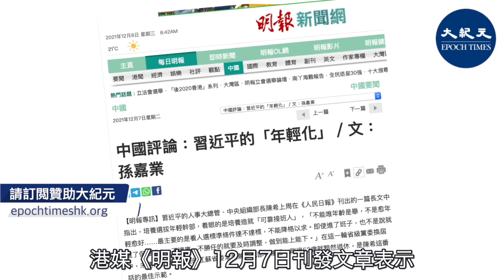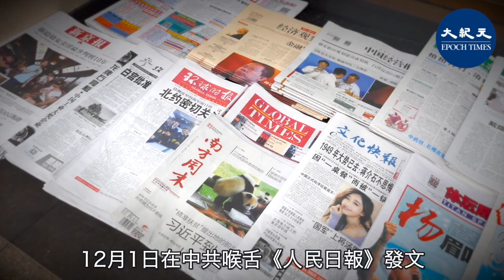【粵語-焦點速遞】近期，中共各地方官員正在換屆，中央組織部長陳希在黨媒撰文稱，用人「不是愈年輕愈好」。分析認為，不要前朝年輕化的人馬，是習人事大總管用人潛規則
近期，中共各地方官員正在換屆，中央組織部長陳希在黨媒撰文稱，用人「不是愈年輕愈好」。分析認為，不要前朝年輕化的人馬，是習人事大總管用人潛規則